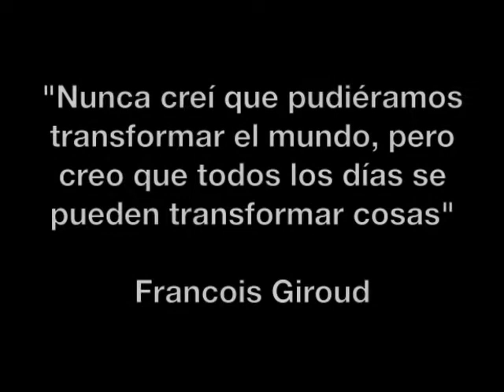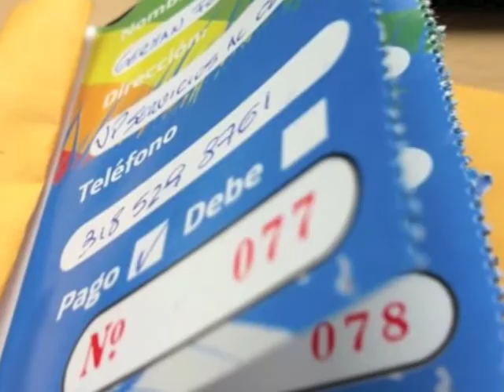Un día por ellos, Vicepresidencia de Transformación.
Gracias al trabajo en equipo, los colaboradores de Telefónica de la Vicepresidencia de Transformación lograron entregar un parque a la comunidad de Madrid, Cundinamarca